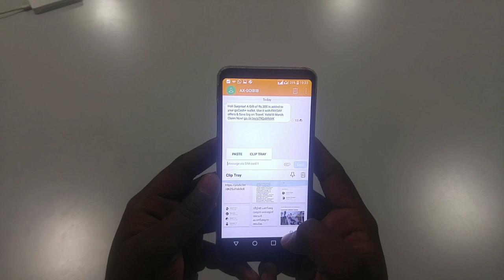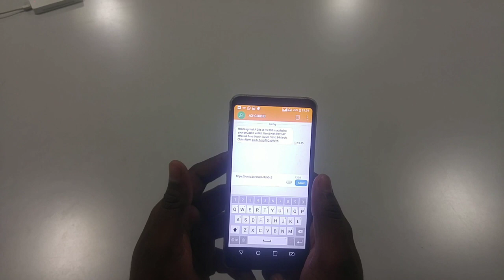How to use CLIP TRAY IN LG SMARTPHONE